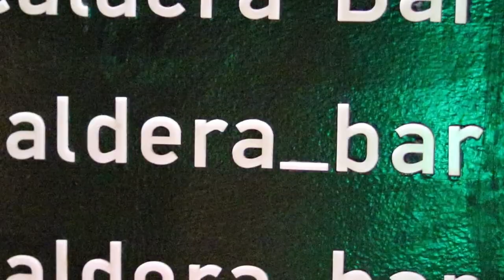Paralia Katerinis ft Giorgos Apostolidis | Caldera bar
Παραλία Κατερίνης
YoYoplayer: Giorgos Apostolidis
YoYo: Magic YoYo Shark Honor N12